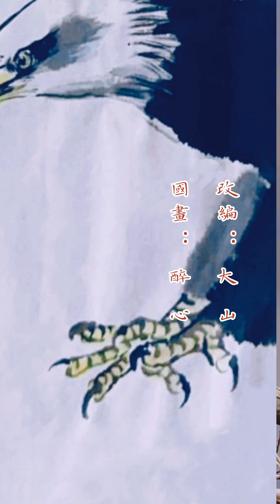Call Of An Eagle鹰鸣长空 🦅 改编：大 山🏔️国画： 醉 心🌹鹰